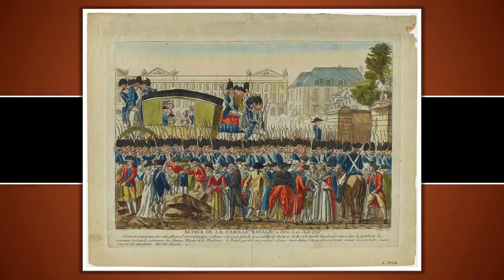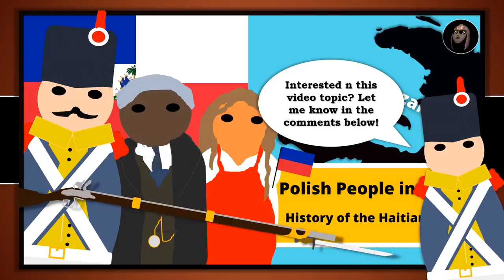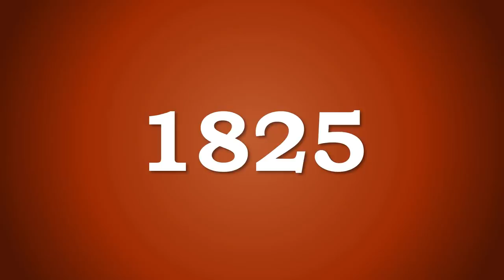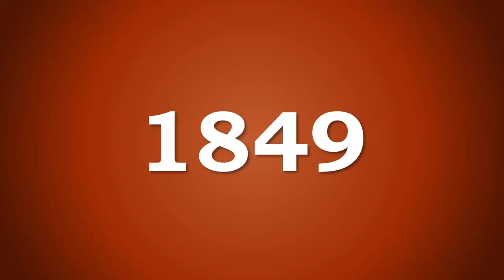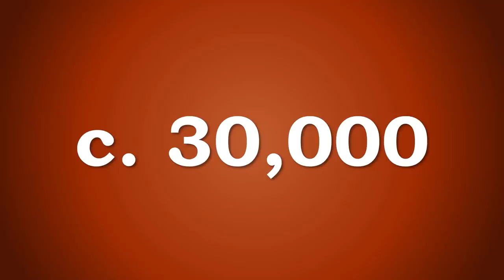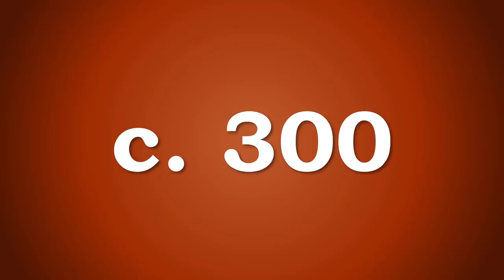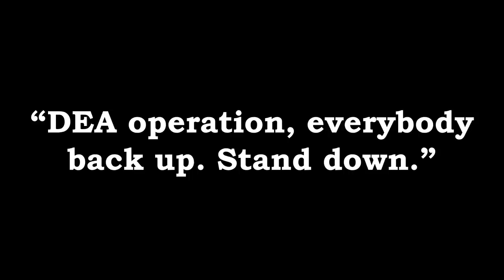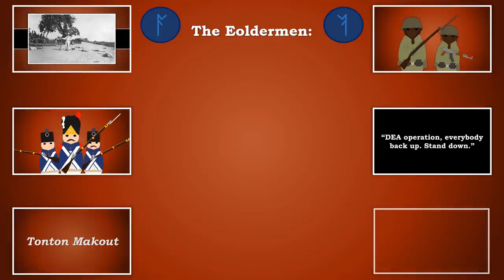Who Killed Haiti's President? | History of Haiti 5000BC - 2021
& get an exclusive offer extended to our viewers: an extra month FREE. MagellanTV is a new kind of streaming service run by filmmakers with 2,000+ documentaries!

On the 7th of July 2021, a score of armed mercenaries broke into the presidential residence and killed the president of Haiti, Jovenel Moïse, sparking a nationwide state of emergency and political crisis. In this video I explore the entire history of Haiti leading up to that point, from the Native American Taíno peoples to the coming of the Spanish and establishment of the colony of Santo Domingo with Christopher Columbus, through the French settlement of Sainte-Domingue and the importation of thousands of African slaves leading to the creation of the Voodoo/Vodou belief system and the eventual Haitian Revolution in which these slaves revolted under the leadership of Toussaint Louverture and later Jean-Jacques Dessalines to oust the French with the aide of their native and Polish allies. I will explore the turbulent early years of the indepedent Empire, Kingdom, and Republic of Haiti as they struggled against the Dominican Republic and internal problems and the payment of millions of Francs in debt to France, finally also the occupation of the United States in 1915 and the subsequent string of dictators, most famously Francois Duvalier or 'Papa Doc' and his son Jean-Jacques Duvalier 'Baby Doc' and the run of unstable elections and internal fighting between their successors, Jean-Bertrand Aristide, René Préval and finally Jovenel Moïse.

0:00 - Intro
2:08 - Taíno (Native) History of Hispaniola.
2:51 - Arrival of the Spanish.
3:39 - Arrival of the French.
4:46 - ;)
5:08 - Slavery in Haiti.
7:29 - Origin of the Mulatto/Gens De Couleur.
8:06 - Revolution.
11:20 - Polish Haitians?
12:30 - Independence.
15:30 - Debt.
17:21 - Division of Hispaniola.
18:04 - Political Instability of the late 19th Century.
19:47 - US Invasion.
20:48 - Independence once more.
21:24 - Dumarsais Estimé's Government.
22:24 - Paul Magloire's Government.
23:12 - Francois Duvalier (Papa Doc)'s Government.
25:45 - Jean-Claude Duvalier (Baby Doc)'s Government.
26:42 - Military Rule.
27:02 - Jean-Bertrand Aristide's Government.
27:14 - Military Rule (Again).
27:35 - More Democracy and Drama.
28:35 - Natural Disasters.
29:05 - Jovenel Moïse's Government.
31:21 - Who Killed President Moïse?